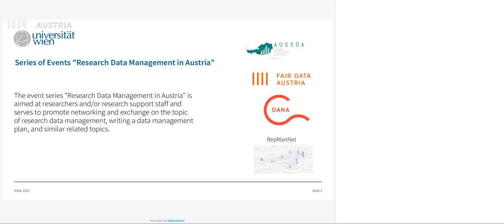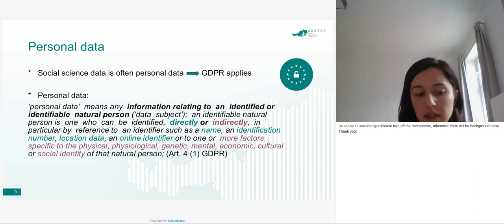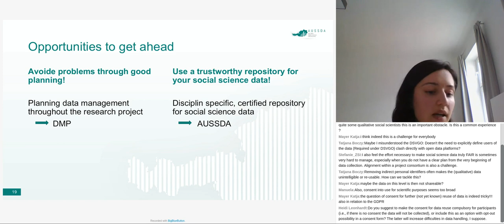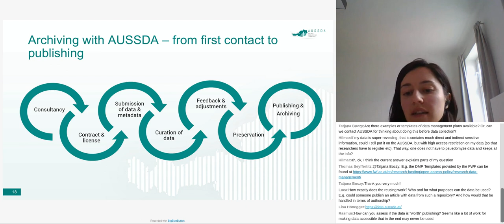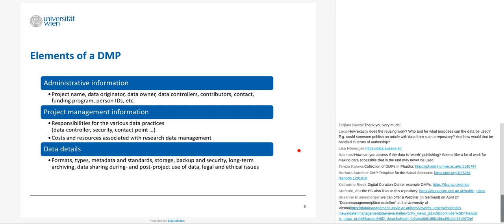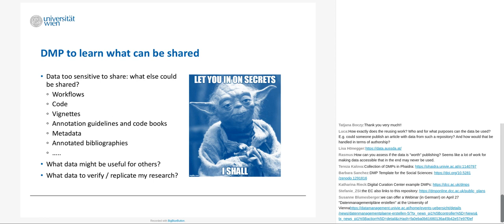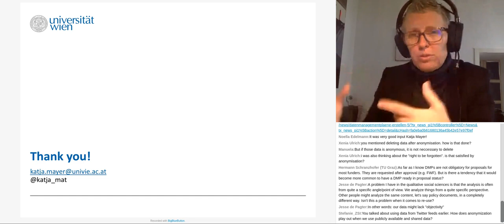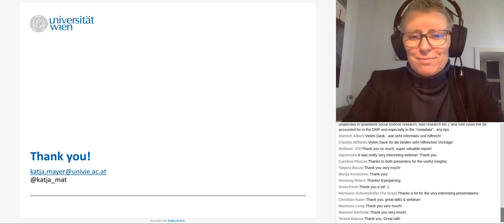Good Research Needs Good Data: Research Data Management in the Social Sciences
Video recording of the webinar, on 9th March 2021, as part of the event series "Reserach Data Management in Austria"

1. Introduction by Susanne Blumesberger

2. Research Data Management in the Social Sciences - RDM basics, Challenges and Support by Lisa Hönnegger (Start: 00:02:32)

3. Who is afraid of the Data Management Plan (DMP)? Explorations of DMPs as useful tools in the Research Process by Katja Mayer ( Start: 00:59:07)